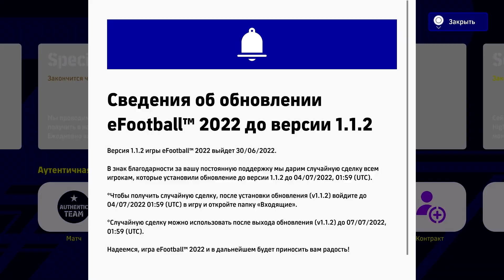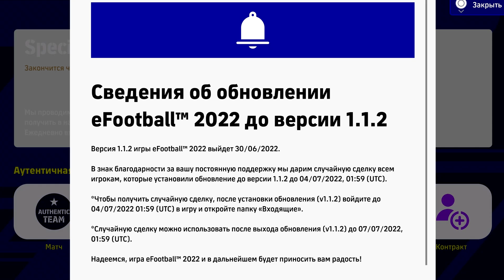ВЕРСИЯ 1.1.2; НОВЫЙ ТУРНИР и многое другое / eFootball 2022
В понедельник Конами выкатили очередную мощь своих информационных возможностей, и анонсировали о ближайшем обновлении eFootball 2022 до версии 1.1.2. Также было запущено соревнование под названием eFootball Championship Open. Что это такое, с чем его едят и как оно будет проходить? Обо всем этом в новом видео!